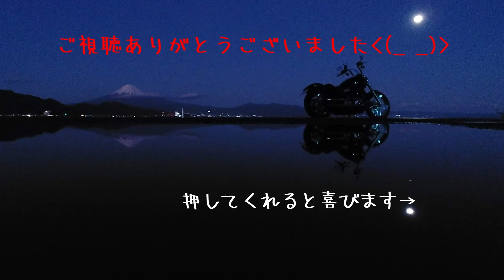バイクで高塚駅から舞阪駅へ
浜松の高塚駅から舞阪駅までの道のりです。
どちらの駅も建て替えたばっかなのかキレイです。
特に舞阪駅はなんかカッコイイです。